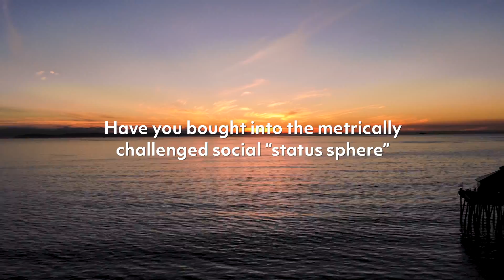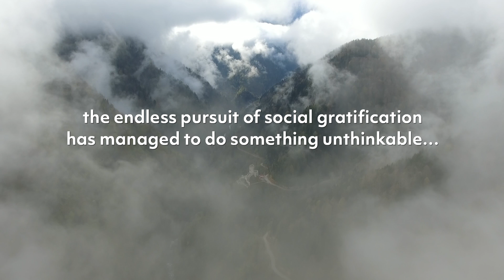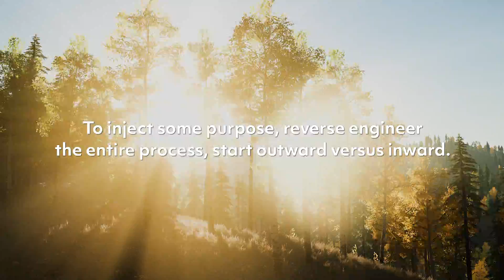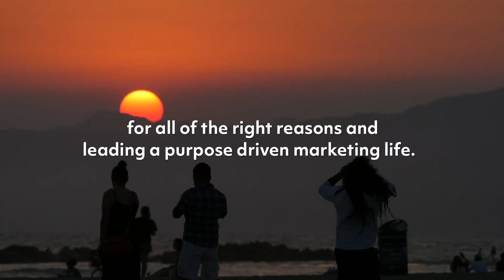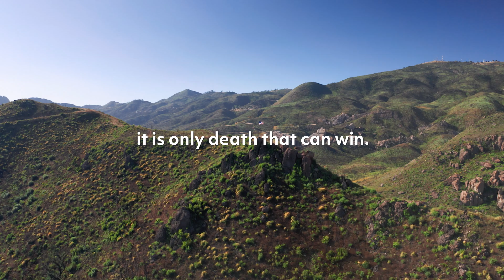Stop Chasing Meaningless Marketing Objectives For Your Brand. Do This Instead | Marketing Muse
In today's Marketing Muse we are exploring the Perilous Pursuit of Popular and why you need to stop chasing meaningless marketing objectives for your brand and focus on what YOU can authentically offer your actual clients.

Most Marketing Sucks. Marketing Muse is on a quest to blow the smoke out of the room. So, let's get real! The marketing buzzards have ruined it for everyone and led brands astray. The marketing truth is out there, we hope you will join us on our journey to find it.

Before you chase popularity and find solace in the mainstream, give yourself permission to be “you” and lean into it 100%. You don’t need to be popular to win friends and influence people.

Focus on understanding your ideal customers their problems, constraints, limitations, obstacles, fears, hopes and desires. Ask questions. Then ask more questions. Then Ask better questions.

Before too long, you’ll be feeling good about yourself for all of the right reasons and leading a purpose driven marketing life.

Join the conversation, and look for a new MUSING delivered fresh to your inbox 2X per month.